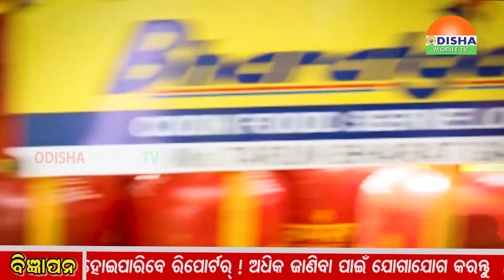25 DEC 19 ଦେବଗଡରେ ୪ ବର୍ଷର ନାବାଳିକାକୁ ଦୁଷ୍କର୍ମ ଅଭିଯୋଗ, ୨ ଜଣ ନାବାଳକ ଅଟକ ।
25 DEC 19 ଦେବଗଡରେ ୪ ବର୍ଷର ନାବାଳିକାକୁ ଦୁଷ୍କର୍ମ ଅଭିଯୋଗ, ୨ ଜଣ ନାବାଳକ ଅଟକ ।